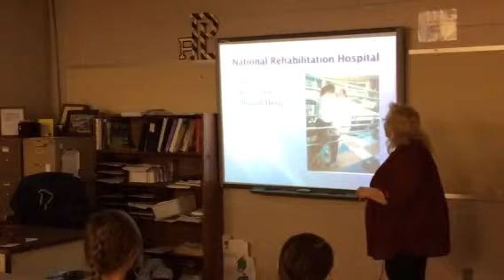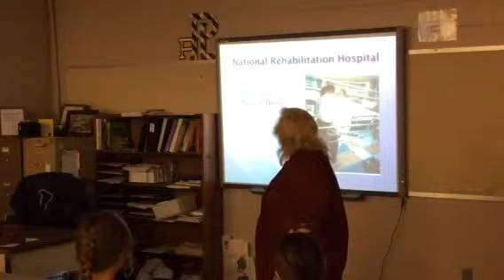Jenny Hinojos part 4